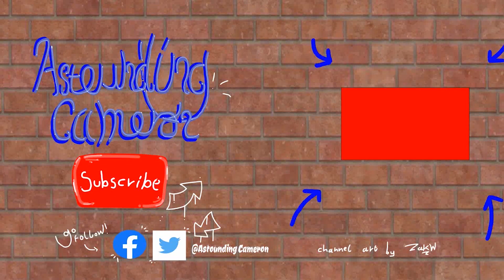No No mans sky?!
We'll be sorting it all soon, folks - Roxo